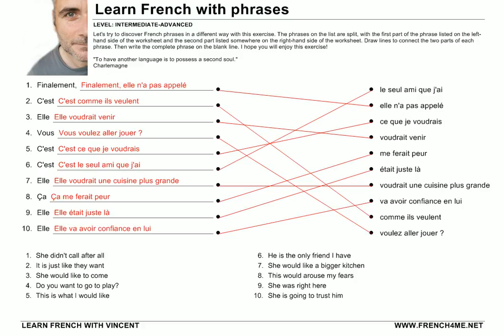French Phrases # Exercise 275